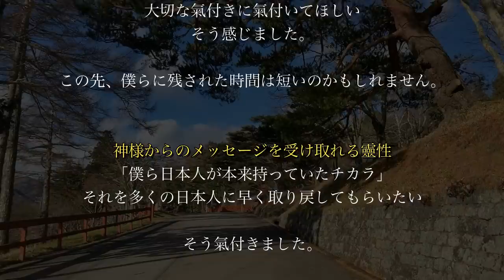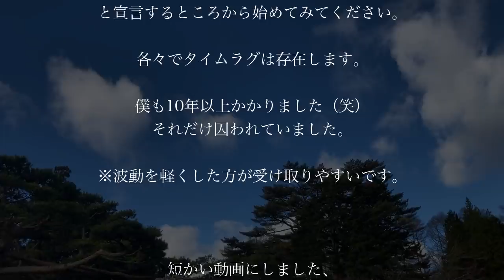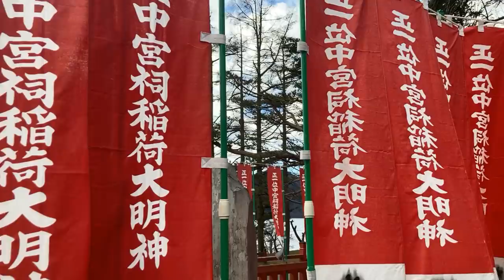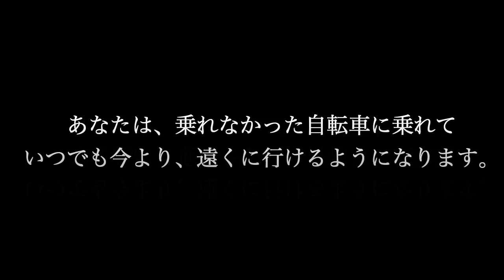【一粒万倍】見れた人「おめでとうございます」「正一位稲荷神社」「日光二荒山神社 中宮祠 」遠隔参拝